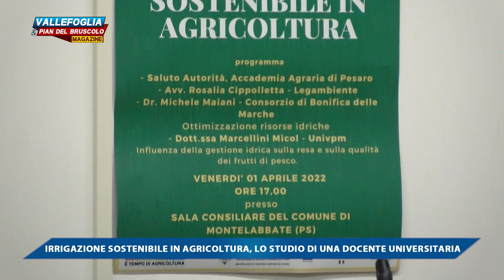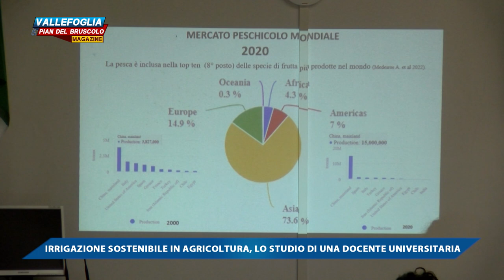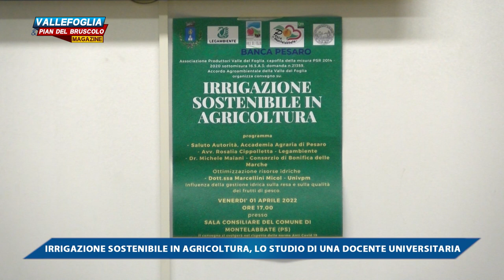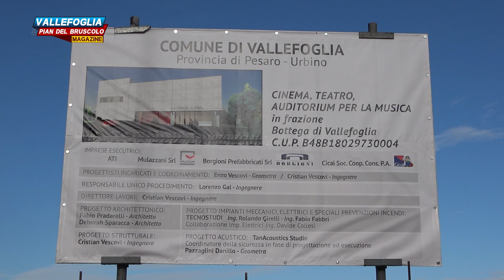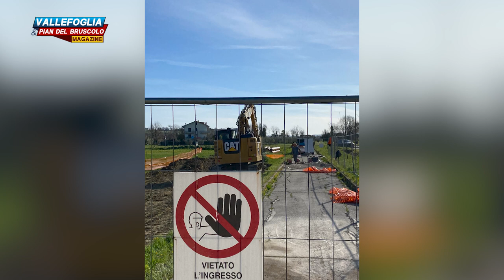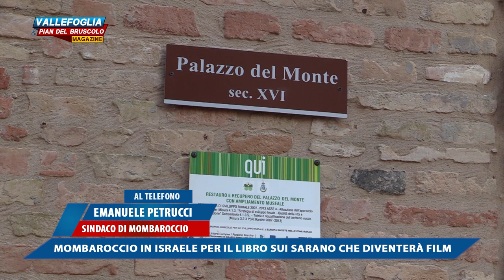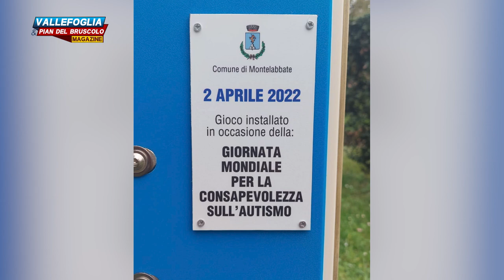VALLEFOGLIA & PIAN DEL BRUSCOLO MAGAZINE - 8 APRILE 2022